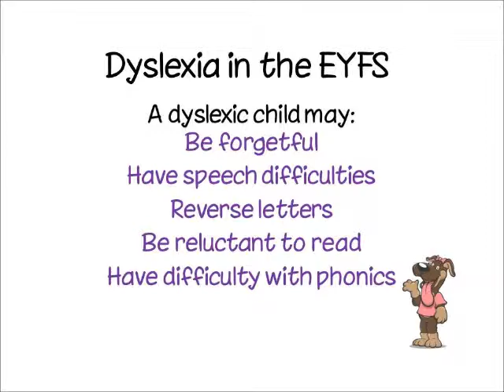Masquerades Education - Dyslexia in the Early Years Foundation Stage.wmv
Stacey Price - Company Director of Masquerades
A guide for parents - Common traits of dylexia in the Early Years Foundation Stage